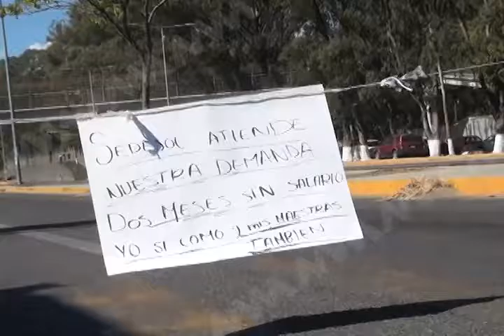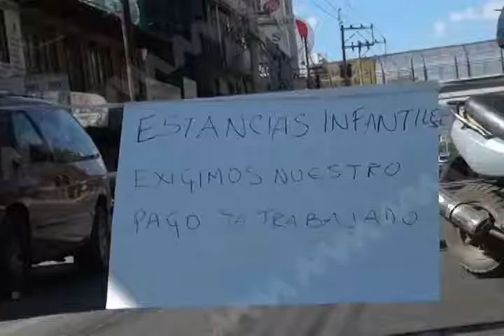Mujeres trabajadoras de estancias infantiles demandan a SEDESOL por falta de pago de 2 meses.